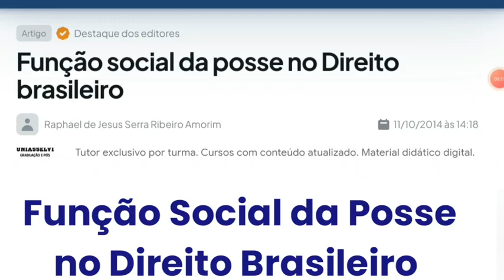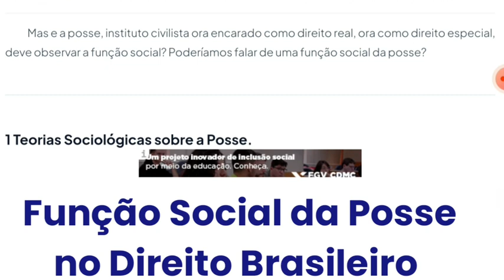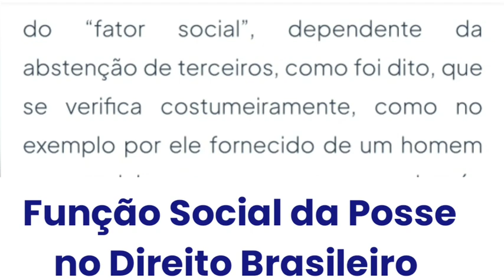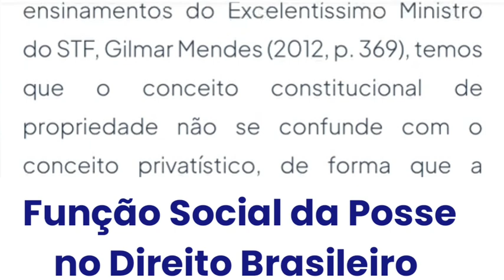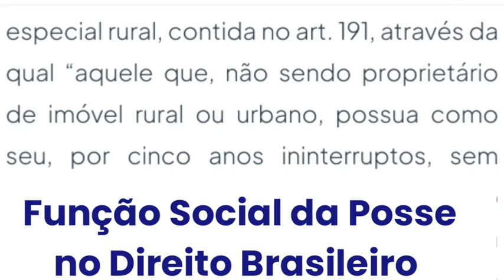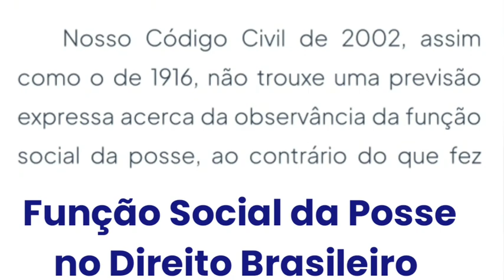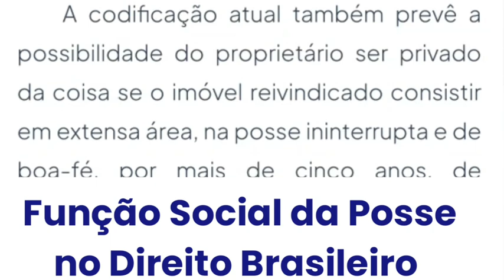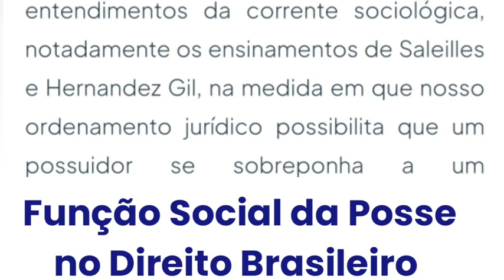Função Social da Posse no Direito Brasileiro